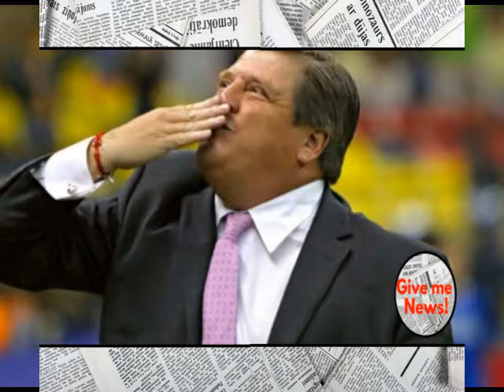el piojo le responde a Jémez y presume que América sí es grande!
América y Cruz Azul se enfrentarán el próximo martes en los Cuartos de Final de la Copa MX y es por ello que el técnico azulcrema, Miguel Herrera, aprovechó para mandarle un mensaje a su rival y a Paco Jémez tras sus polémicas declaraciones.

Tras la derrota de los cementeros ante Lobos BUAP, el técnico español aseguró que “Cruz Azul no es un equipo grande” y generó la polémica entre todos los aficionados y medios de comunicación, llegando hasta el Piojo Herrera, quien también respondió al timonel.

“Es un equipo importante y por eso tiene tantos títulos. Nosotros no decimos quién es grande, lo dicen ustedes y la gente. Ellos tienen rato que no tienen un logro para su institución, pero está dentro de los cuatro grandes. Si él cree que su cuadro no es grande, el mío sí”, comentó Miguel Herera.

Este martes se volverán a enfrentar Águilas y Cementeros pero ahora será por el pase a Semifinales del torneo de Copa, pues en la Liga MX el América despachó como visitante 3-1 a Cruz Azul.